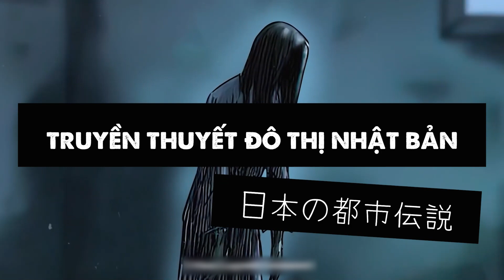Truyền Thuyết Đô Thị Nhật Bản Là Gì? Những Truyền Thuyết Phổ Biến Nhất Tại Nhật | Kilala | Nổi Da Gà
Truyền thuyết đô thị" là tên gọi chung của những câu chuyện ma quái, bí ẩn được lưu truyền bằng hình thức truyền miệng. Do đó, dù nội dung của các câu chuyện này không thể xác thực nhưng chính điều đó càng làm cho nó trở nên rùng rợn và đáng sợ hơn. Mỗi quốc gia đều có những "truyền thuyết đô thị" khác nhau, nhưng có nhiều người yêu mến dòng văn hóa hiện đại này cho rằng, "truyền thuyết đô thị" của Nhật Bản là "nổi da gà" nhất...Hãy cùng Kilala tìm hiểu Truyền Thuyết Đô Thị Nhật Bản là gì tại video này nhé!